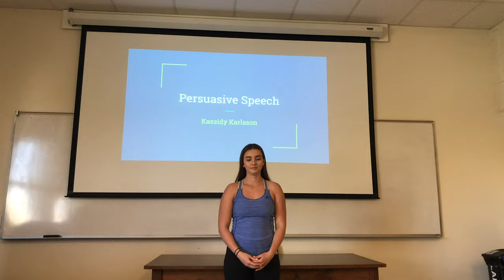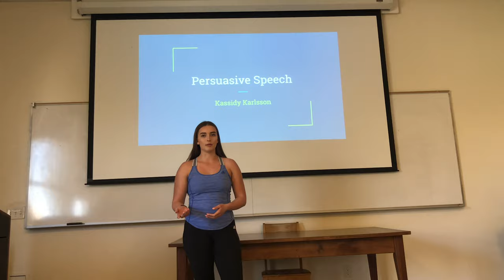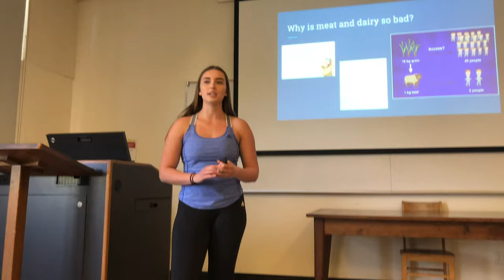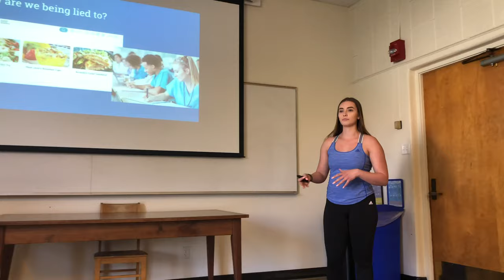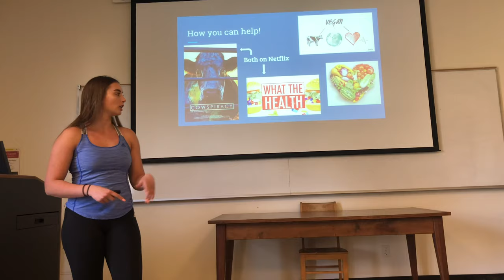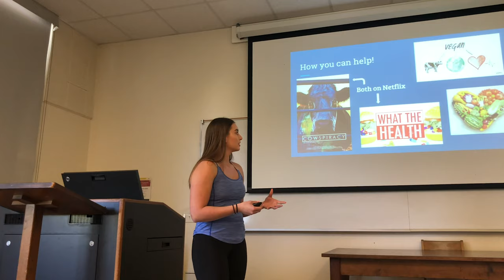My Speech on Veganism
Here is a speech I presented last year for my communications class about the health and environmental effects of meat and dairy industries. Hope you learned something new!